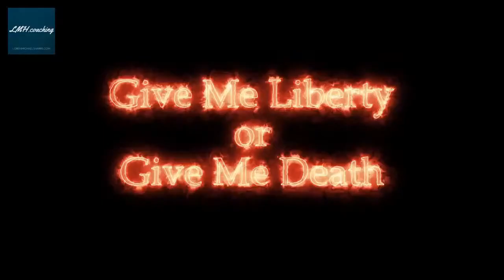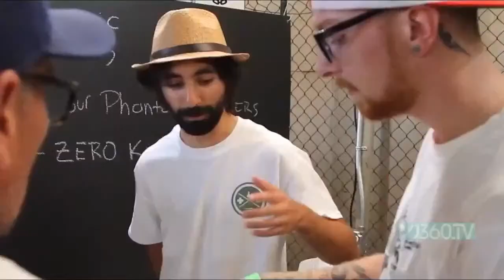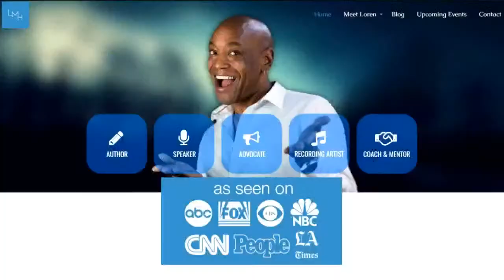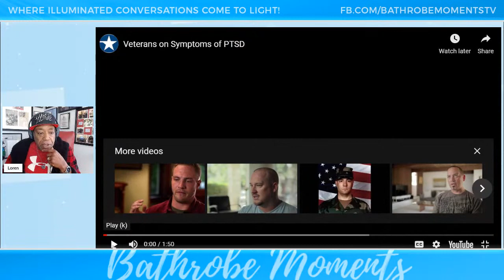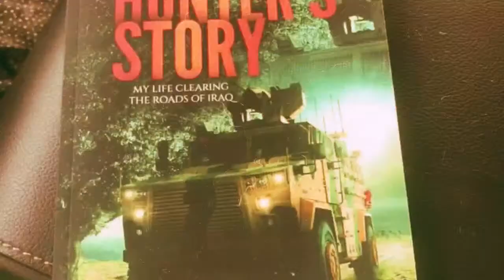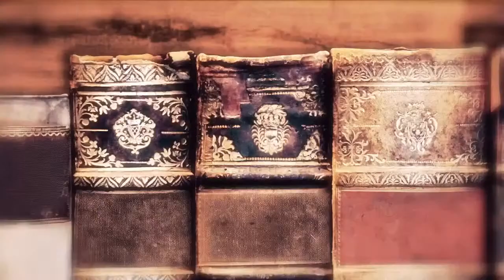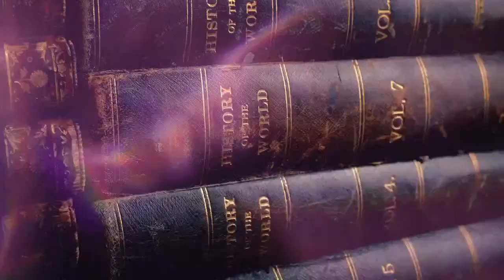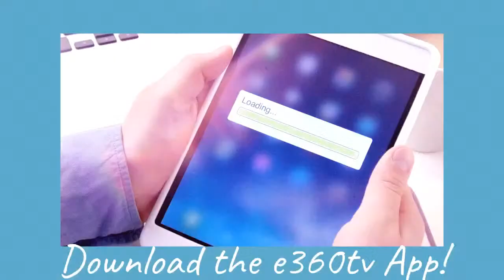Bathrobe Moments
Today's Guest: ERIC HERRERA/Author & PTSD Advocate U.S. Army